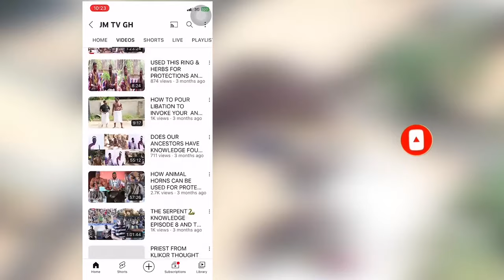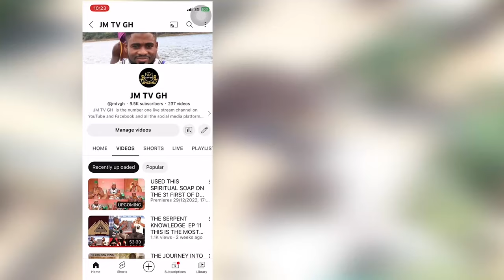Never Go For Energy Like Da, (Mami Wata) Look For Your Own Inner Spirit And It Will Help You.